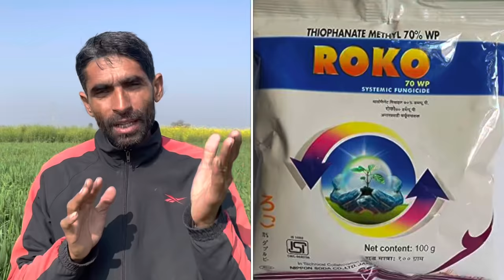लहसुन के कंद का आकार कैसे बढ़ायें | Lahsun ka size kaise badhaye | Lahsun ki kheti |Garlic farming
Lahsun mota karne ki dava | Lahsun me thrips ki dava | Lahsun me pilapan | Lahsun me cultar | Lahsun ka aakar kaise badhaye | Aaj ka lahsun ka bhav

आज के इस विडीयो में लहसुन फसल   में बढ़िया पैदावार कैसे लें ओर लहसुन के कंद का आकार कैसे बढ़ायें ।

some following topics cover in this video

1-how to Increase bulb size In garlic
2-how to Manège thrips In garlic crop
3-npk spray In garlic
4-lahsun mota karne ki dava
5-garlic farming In India